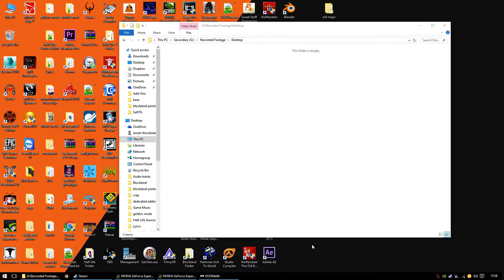DOOM: First Level Bug.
This is a bug that lets you get outside the map on the first level.